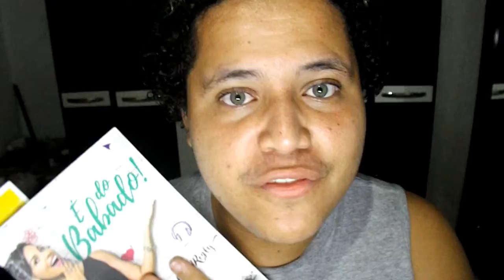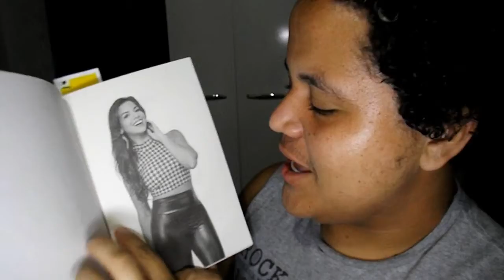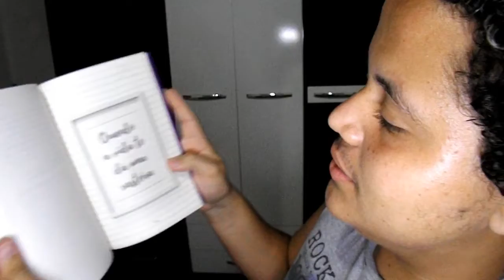Livro: É do Babado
Filipe Lima

Parodias